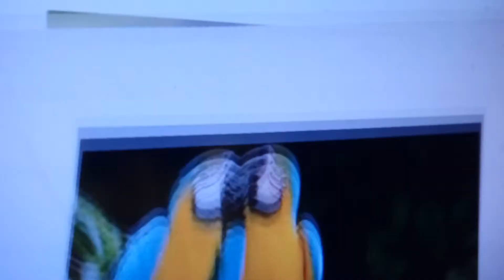Видео про животных.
Миленькие животные.смотри.